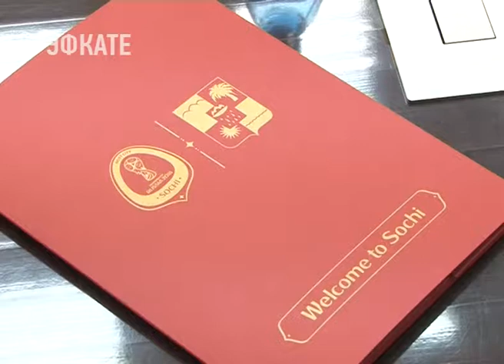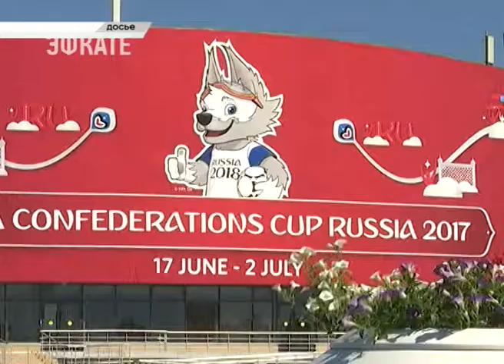Ростов-на-Дону использует опыт Сочи при подготовке к ЧМ по футболу. новости Эфкате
Сочи делится опытом с Ростовом. Специалисты рабочих групп по организации и подготовке к Чемпионату мира по футболу из Ростовской области прибыли на курорт. За два дня изучат важные организационные вопросы и познакомятся со стратегией сочинских профильных специалистов.

События мировой значимости для Сочи — уже привычное дело. А вот специалистам Ростовской области придётся изрядно потрудиться, чтобы провести Мундиаль на должном уровне. Во время совещания Анатолий Пахомов отметил, Олимпийские игры, многочисленные чемпионаты, фестивали, тестовые соревнования и Кубок Конфедераций дали возможность курорту как следует подготовиться к Чемпионату мира по футболу по всем профилям. Тем не менее, вопросов, которые нужно решить, ещё довольно много.

Сочи. Новости.
Телеканал Эфкате.